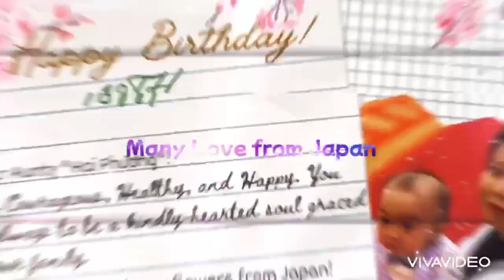[JP life] Tokyo Travel - Spring 2023